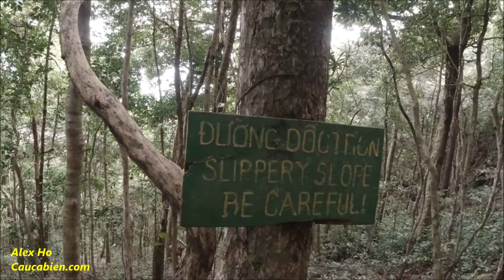KHÁM PHÁ RỪNG SỞ RẪY CÔN ĐẢO PHẦN 3 HU71NG DẪN DU LỊCH TREKKING CÔN ĐẢO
BĂNG RỪNG SỞ RẪY CÔN SƠN PHẦN 3 CON DAO TREKKING TOUR
Sở Rẫy nằm trên đảo lớn Côn Sơn, có độ cao 260m so với mực nước biển, có diện tích khoảng 20 ha được hình thành từ thời Thực Dân Pháp để đày ải tù nhân khai hoang, trồng trọt hoa màu vào những năm đầu thế kỷ 20.
Năm 2002 Sở Rẫy được phục hồi và địa danh lịch sử này đã trở thành trung tâm sinh thái bảo tồn nguồn gen quý, hiếm. Bên cạnh những loài sinh vật có sẵn, Sở Rẫy còn được trồng thêm nhiều cây có quả để làm thức ăn cho những động vật hoang dã, rồi dẫn dụ nhiều loài động vật rừng tìm đến mảnh đất này để phục vụ cho nghiên cứu khoa học.
Sở Rẫy vì thế, đã trở thành điểm đến lý tưởng để khám phá, tìm hiểu hệ sinh thái, nghiên cứu những loài động thực vật quý hiếm. Đến Sở Rẫy, thú vị nhất là chuyến đi bộ xuyên rừng để khám phá khu rừng mưa nhiệt đới với nhiều loại gỗ quý, nhiều loài phong lan rừng, cùng hàng trăm loài cây chuyên dùng làm thuốc nam. Sở Rẫy là môi trường sống lý tưởng của nhiều loài động vật hoang dã, phải kể đến là khỉ đuôi dài, thạch sùng có cánh, sóc mun,….Trong đó du khách có thể tự tay cho những chú khỉ đuôi dài ăn rất thú vị. Cũng như những vùng đất khác trên Côn Đảo, Sở Rẫy cũng từng là nơi giam giữ nhiều tù nhân chính trị, nên hiện nay tại đây vẫn còn khá nhiều khu nhà đá cổ của thực dân xây dựng.
Đường đi trong rừng Soray khá ổn, tuy nhiên nhiều đoạn phải leo dốc, xuống dốc trơn trượt...Không dành cho người già hoặc bị các bệnh khớp, tim mạch...
Caucabien.com
Alex Ho Discovery Channel
Kênh khám phá, tìm hiểu và chia sẻ
Cùng Alex Ho khám phá về những động vật, côn trùng, món ăn, địa điểm và các sản phẩm công nghệ...
Trải nghiệm, du lịch, từ thiện, chụp ảnh, quay phim, thử nghiệm đồ chơi công nghệ...